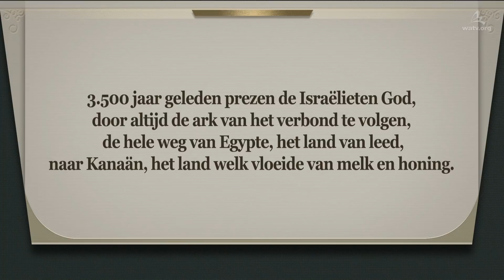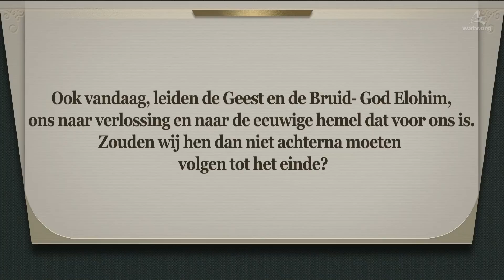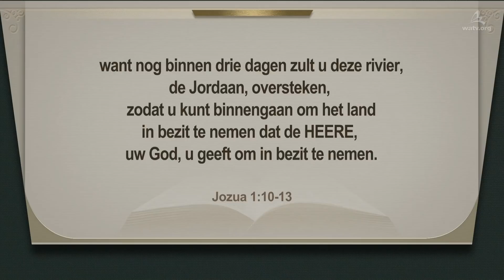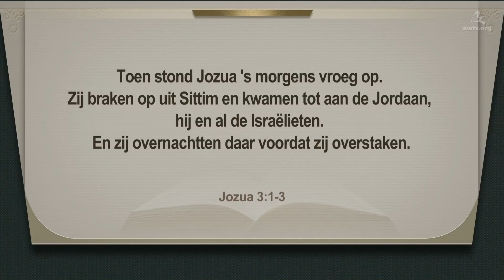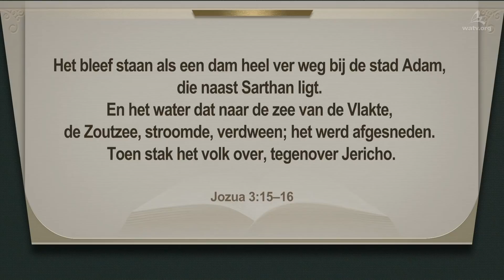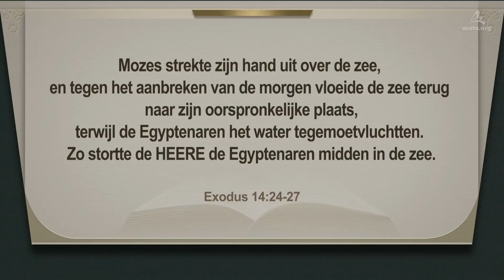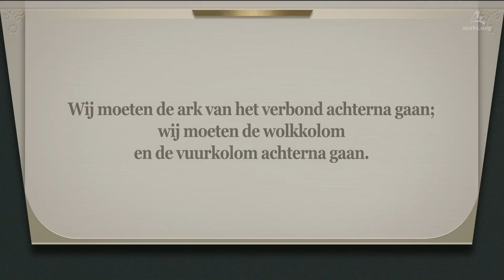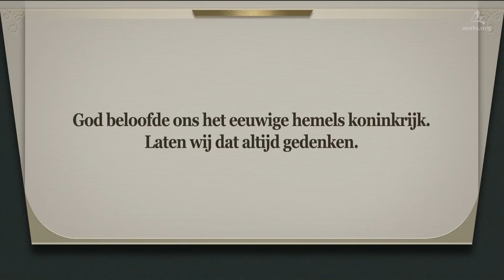Volg de Ark van het Verbond 【Ahnsahnghong, God de Moeder】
【Nederlands】
[Deze video is auteursrechtelijk beschermd door de World Mission Society Church of God.
Zonder toestemming is verveelvoudigen en verspreiden verboden.]

Eenieder Die Zijn Rechtvaardigheid Openbaart Kan het Koninkrijk der Hemelen Niet Binnengaan
God liet altijd de Ark van het Verbond op de voorgrond en de Israëlieten volgden het achterna, toen Hij hen leidde in de woestijn voor veertig jaar en toen Hij hen de stad Jericho liet veroveren en hen toestond om het land van Kanaän binnen te gaan.

Christus Ahnsahnghong en God de Moeder Verschenen als de Realiteit van de Ark van het Verbond in het Tijdperk van de Heilige Geest
De leden van de Church of God verlangen het hemelse Kanaän binnen te gaan door het volgen van de leringen van God Elohim die verscheen als de Ark van het Verbond en overwinning te behalen in hun leven van geloof, lessen lerend van de geschiedenis van de Israëlieten in plaats van hun eigen gedachten te volgen.

Openbaring 14:1-4
“En ik zag, en zie, het Lam stond op de berg Sion… Zij zijn het die niet met vrouwen bevlekt zijn, want zij zijn maagden. Dezen zijn het die het Lam volgen waar Het ook naartoe gaat. Dezen zijn gekocht uit de mensen, als eerstelingen voor God en het Lam.”